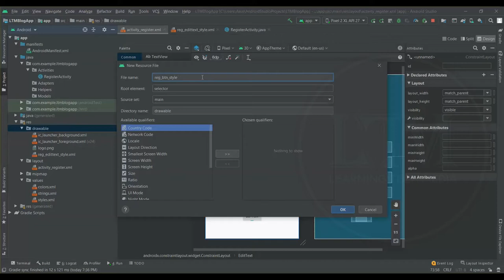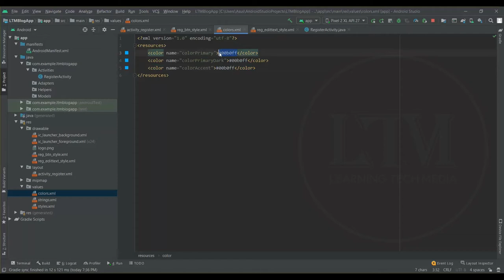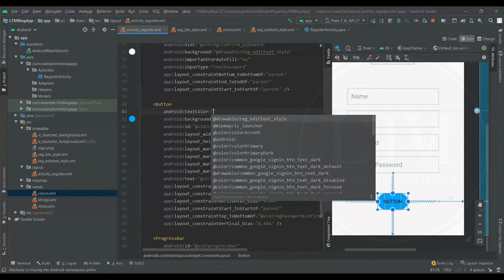Blog App Part 1.7 FIREBASE SETUP & REGISTER SCREEN DESIGN_(Create A Style For Button Text)